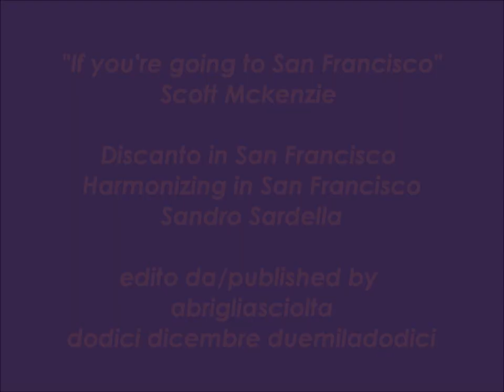"Discanto in San Francisco/Harmonizing in San Francisco" Sandro Sardella anteprima 16.01.13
booktrailer "Discanto in San Francisco / Harmonizing in San Francisco" Sandro Sardella
copertina/cover Agneta Falk
traduzione americana/american translation Jack Hirschman
nota/note Giovanni trimeri (tradotta da/translated by giovanna Bertoni

anteprima del 16 gennaio 2013 presso Twiggy Varese
Sandro Sardella - Antonella Visconti - Marco Tavazzi

edizioni abrigliasciolta 12.12.12